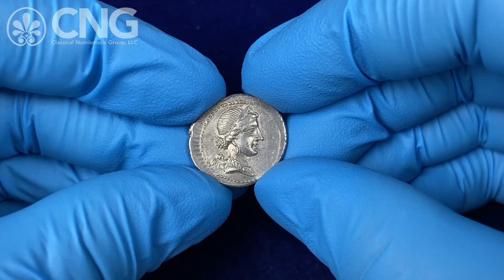CNG 124, Lot 528